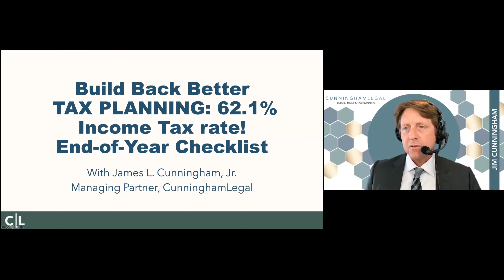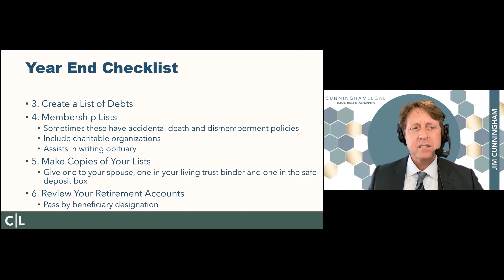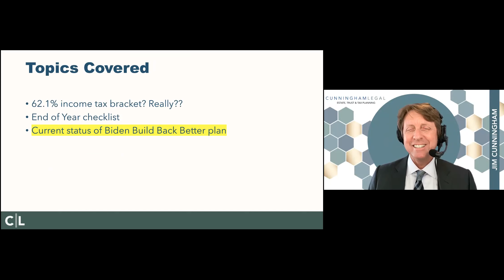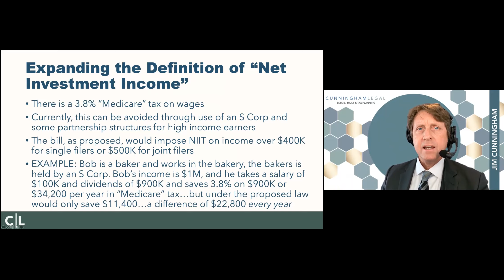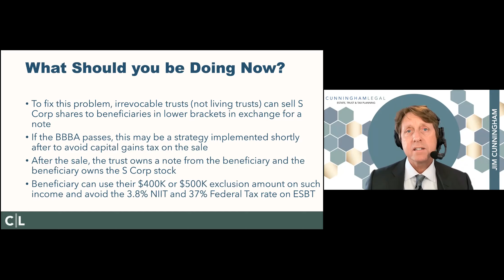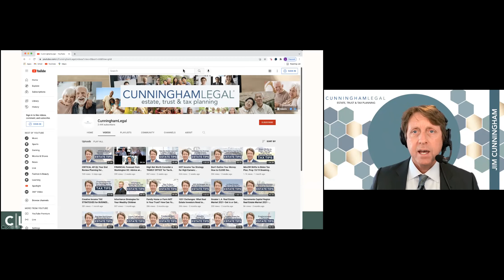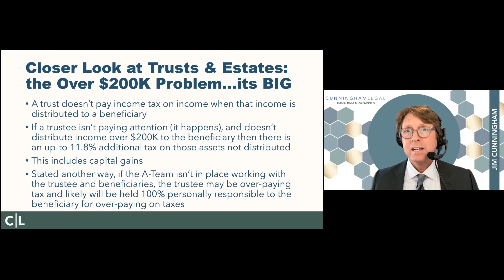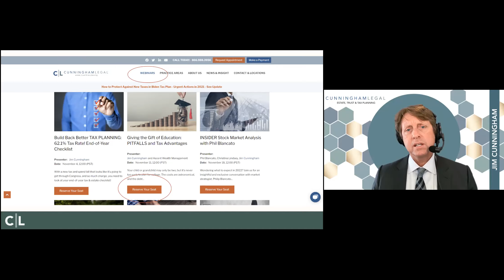Build Back Better TAX PLANNING 62.1% Tax Rate!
California Estate Planning Attorney explains Build Back Better Tax Plan and how you can save taxes w/year-end planning 👉 Book a Call to adjust your Living Trust or Estate Plan and save taxes.

So much change, so little time. The last two years have changed us all—our families, our government, our finances. And now we have a new tax and spend bill that looks like it’s going to get through Congress. As 2021 nears the finish line, it’s time to take a critical look at your own planning. Has your tax situation undergone a tectonic shift? What steps can you do now to save taxes? Has there been a death, bankruptcy, marriage, birth, divorce, or retirement that requires an adjustment in your Living Trust or overall Estate Plan? What has become irrelevant, what needs rethinking, and how can you enter 2022 fully prepared for whatever comes next?

Chapters
0:00- Intro
1:20- Topics Covered
2:00- End of Year Checklist
17:10- 62.1% Income Tax Rate & Higher Death Taxes
20:07- Proposed 62.1% Income Tax Rate
22:35- Expanding the Definition of "Net Investment Income"
24:30- Expanding the Definition of NIIT: Trust and Estates
26:30- What Should You Be Doing Now?
33:00- Case Study
34:00- Key Takeaway
36:15- Assemble Your A Team
37:35- Family Office Practice
39:20- 5% Surcharge on High Income Earners, Trusts & Estates
42:30- Extra 3% on High Income Earners, Trusts & Estates
44:40- Closer Look at Trusts & Estates: The Over 200K Problem!
49:50- Other Components of BBBA
57:00- Questions

to discuss estate planning, keeping your last will or living trust up to date, and find out about upcoming California estate planning events. Offices throughout California.